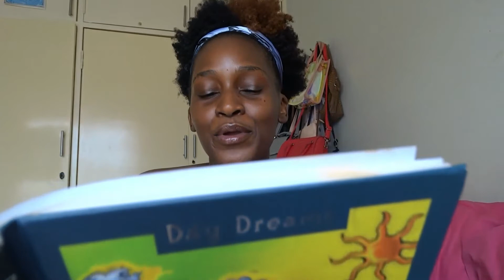My high school journal part 2 *cringe* | 7DoP DAY 5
Hey babies, I’m back with another banger. Enjoy this video.

FAQ
Name: Ame Phaphe Maruping
Age: 22
Equipment: Sony Cyber-shot DSC-HX300
Lighting: Natural
Editing: Canva & Windows Video Editor